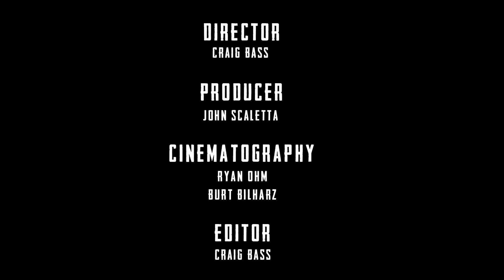HESSLER - Waste Away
Directed by Craig Bass

WASTE AWAY

Fly high baby, are you feeling alright?
A taste of the grave, bite, bite, bite
You'll get it all, have you lost your mind? HERE WE GO
Shoot a little death, into your arms, tease it

How you are and how you think, scars you leave and dreams you sink
What you want, WHAT YOU'LL PAY, watch you baby waste away
Who you use and who you need, when you lie and when you bleed
What you want, WHAT YOU'LL SAY, watch you baby waste away

Cry and deny in your sleep
Dig in slow, only sin deep

Go go. go go. go go. Waste Away

I'm not the owner or producer of this music. if you like it buy it. this artists are awesome. all right of the music have the owner or prducer of the music. If any producer or label has an issue with any of the uploads please get in contact  with me and I will delete it immediately (this includes artists of the images used)